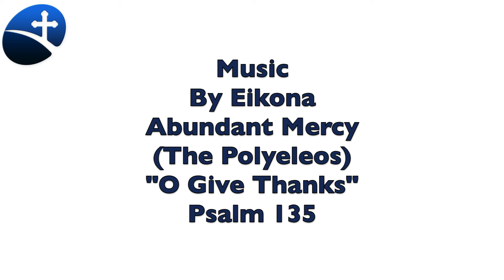Be Renewed in Christ, March 6, 2016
Let us go out and strive each and every day to see Jesus Christ in the least of our brothers and sisters, and to reach out to them in love and compassion and mercy.